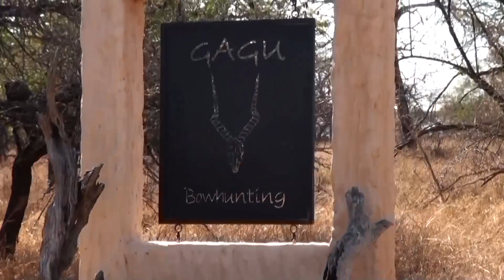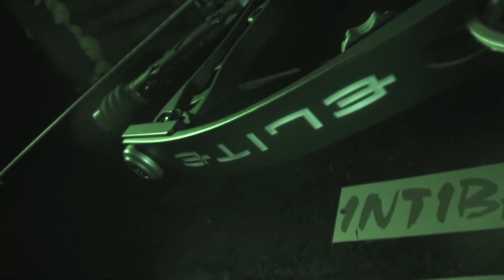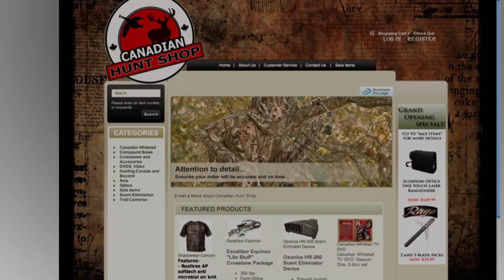HCAB Season 8 Episode 3 - Africa Zululand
Join us as we hunt with Dare to Bowhunt.